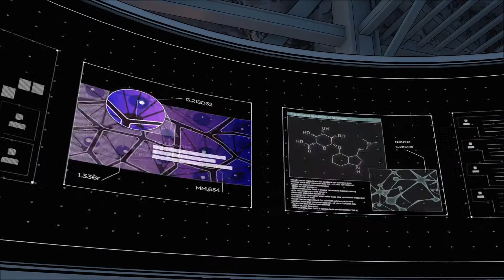Batman: The Enemy Within Episode 4 Part 3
Part 3 for Episode 4 of Batman the Enemy Within on PC. This Batman the Enemy Within Gameplay Walkthrough will include a Review, Episode 1: The Enigma, Episode 2: The Pact, Episode 3: Fractured Mask, Episode 4: What Ails You and Episode 5: Same Stitch.